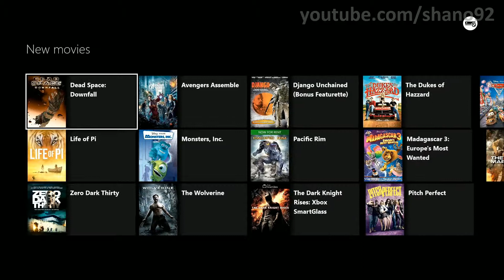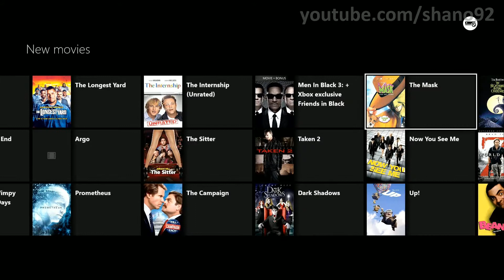Xbox One Movies Store